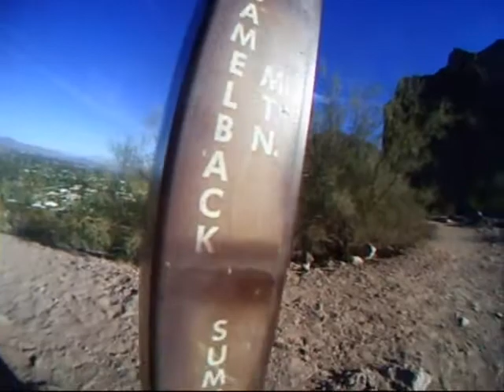Hiking Camelback Mountain - Echo Summit Trail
Just decided to take the go pro along with me as I hiked Camelback's Echo Summit trail. Didn't do much editing here, just threw all the quick clips into one video.

Summit Trail (Echo Canyon)
Length: .1.2 miles one way
Elevation gain: 1,264 feet (summit is 2,704 feet)
Difficulty: Strenuous and difficult